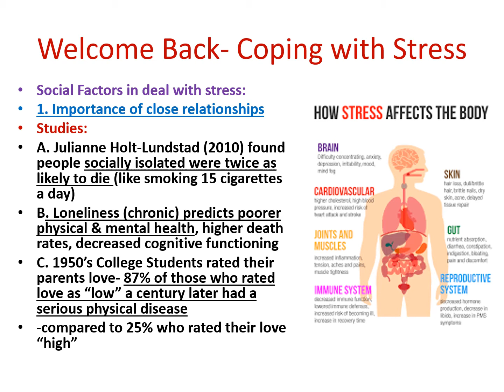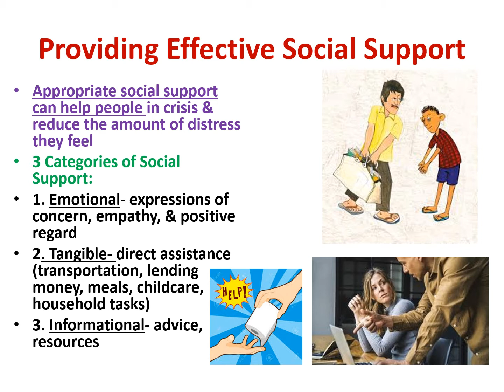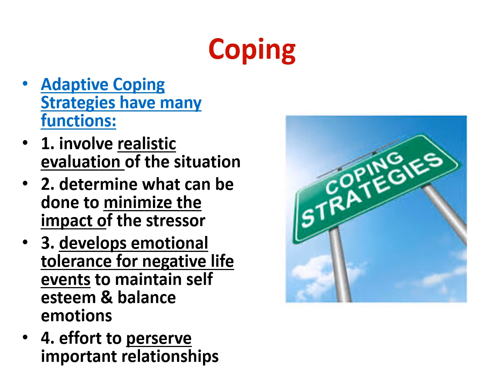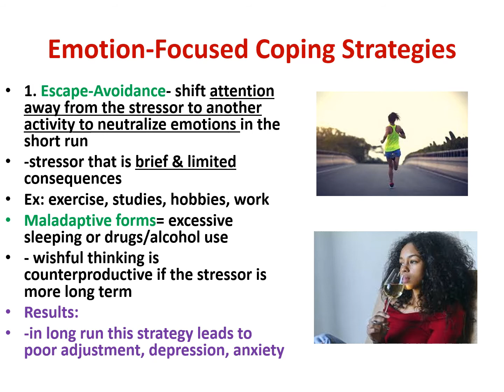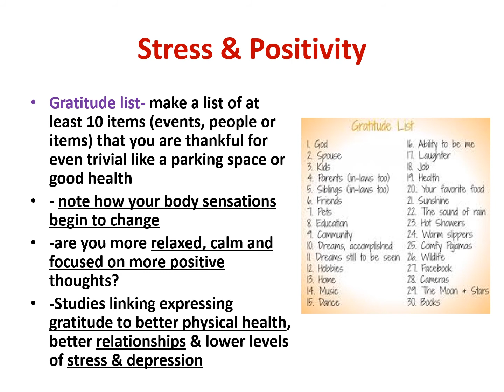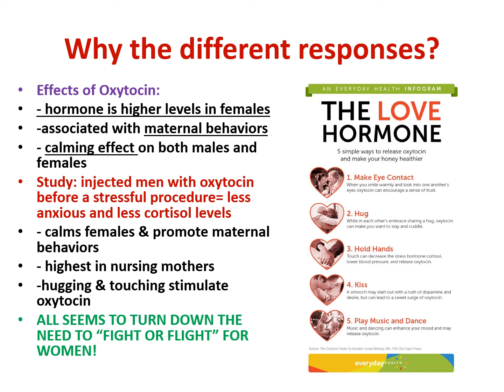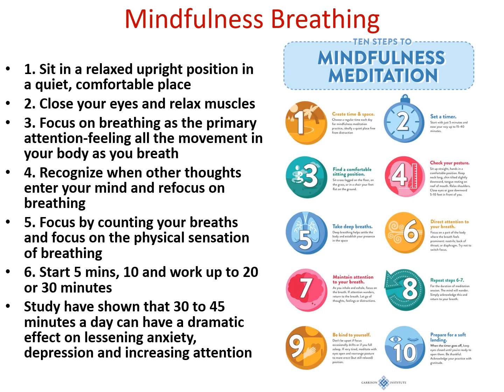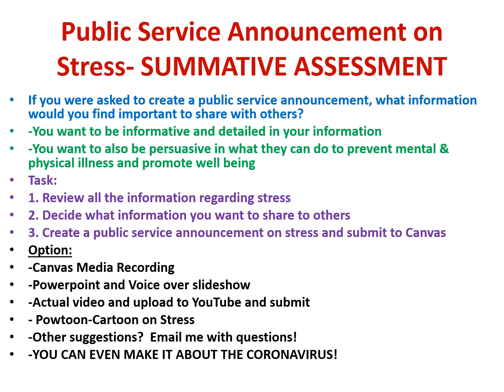Stress Health Coping Powerpoint Virtual Lecture Sec 3